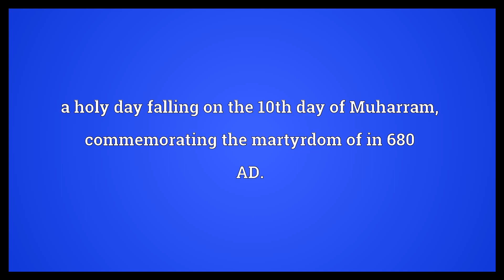Ashura Meaning 1080 X 1920